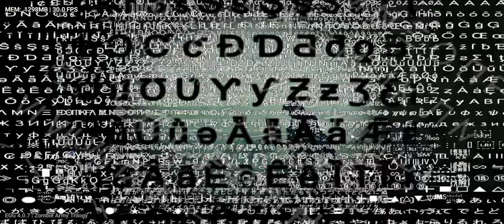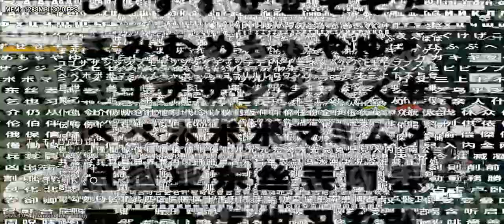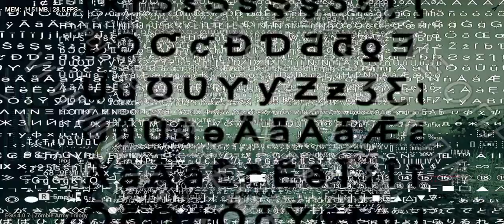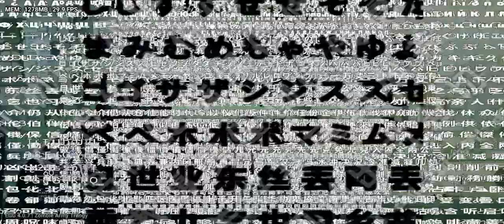Egg ns | Zombie Army 4 Trilogy |Dimensity 1200 Gameplay